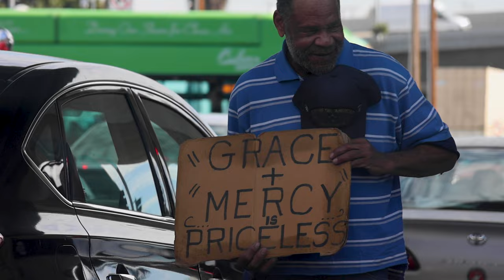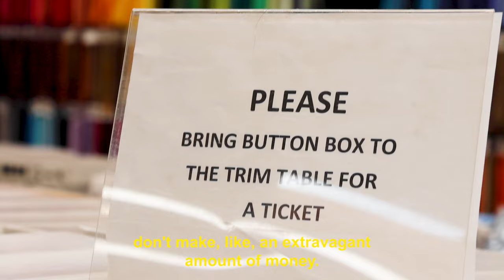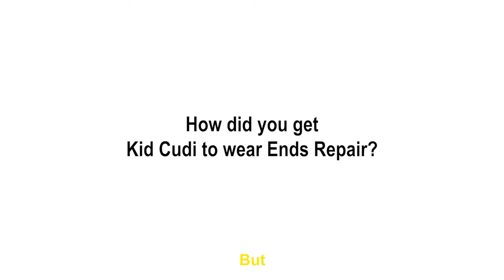HOWCOLE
BY SEAN DEFARIA AND LIAM CAVANAUGH
BTS BY MAX MGUIRE